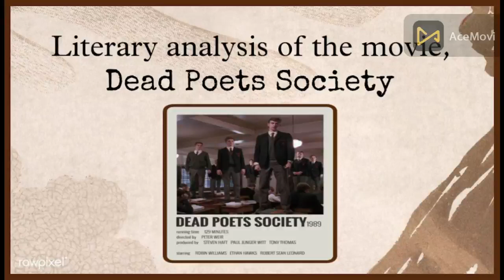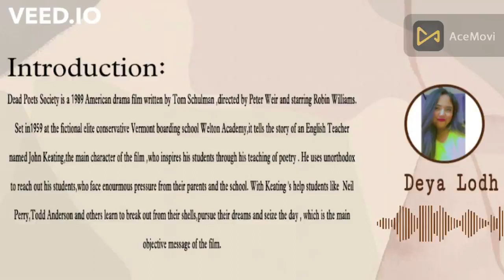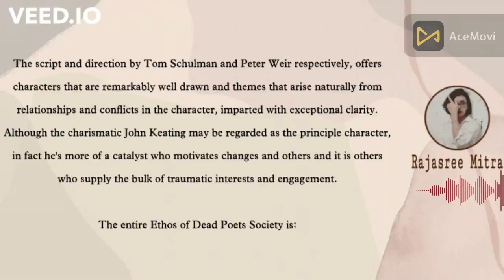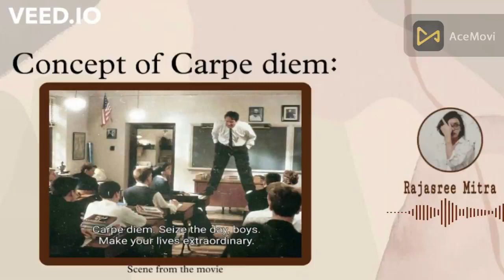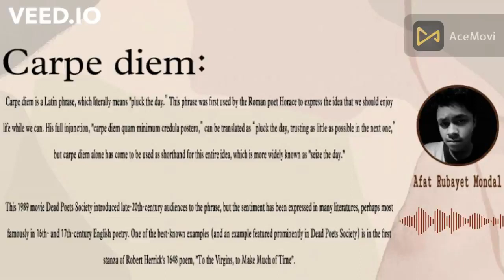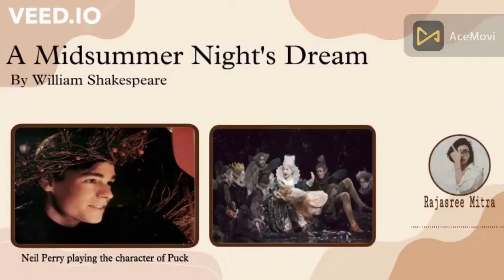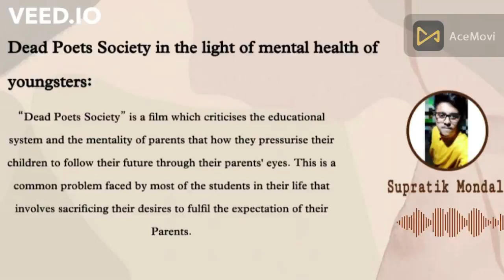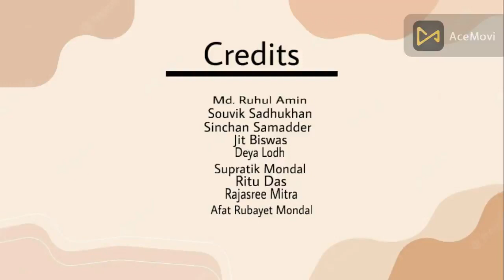A Literary Analysis of the movie-Dead Poets' Society by students of the Department of English /AECC2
A Literary Analysis of the movie - Dead Poets' Society by students of the Department of English (AECC2 English)

Video Presentations by Students as part of Communicative English activities of the AECC2 Course, Department of English, BGC